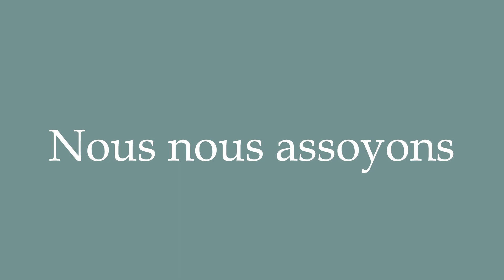How to Pronounce ''Nous nous assoyons'' (We sit) Correctly in French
Learn how to say and properly pronounce ''Nous nous assoyons'' in French with this free pronunciation tutorial. Apprenez à prononcer des mots en français grâce à nos tutoriels.